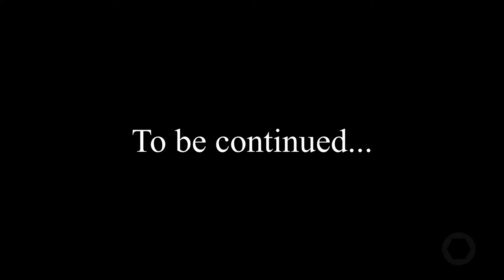"No Surrender, No Retreat" Episode 2 - A Docuseries on the 2021 PW Baseball Team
Setbacks in the early season hit the PWHS Baseball Team, but these obstacles only provide more motivation to make this season count.

Episodes of this student-produced docuseries will premiere each week on Wednesday.